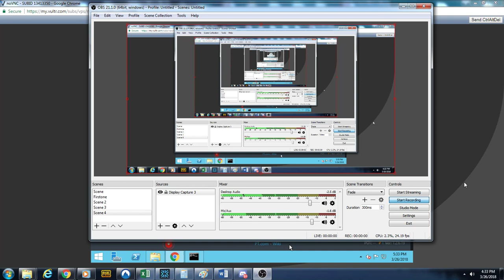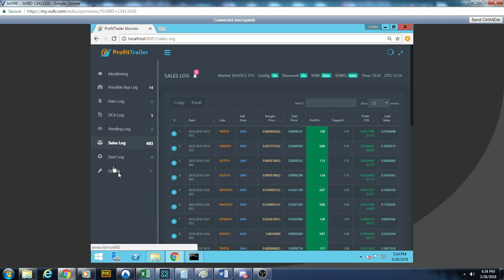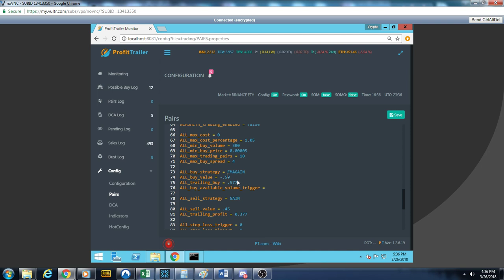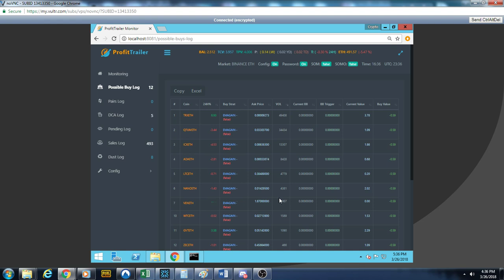Profit Trailer - Let the Kobra Handle Your Bags